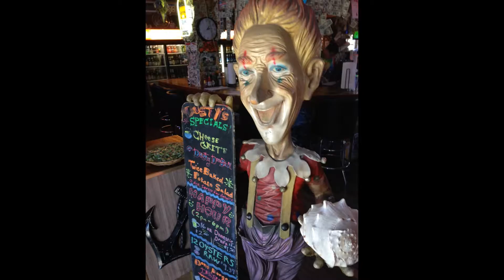DUSTY'S OYSTER BAR AND EATERY by SunbirdSite.com Vacation Rentals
Enjoy your Beach Vacation Rental in Panama City Beach Florida at SunbirdSite.com and when you get hungry try Dusty's Oyster Bar and Eatery in PCB!